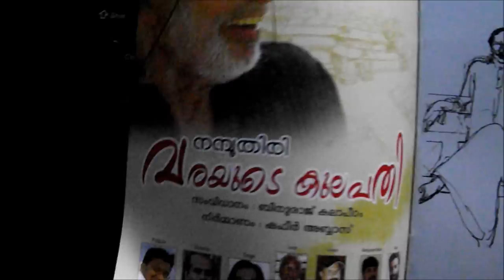Artist Namboodiri Documentary - Varayude Kulapathi Launch Function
Namboodiri  - Varayude Kulapathi, Documentary Release at BTH, Cochin. Direction - Binuraj Kalapeetom. M V Devan, Artist Namboodiri, MGS Narayanan, Shaji N Karun, Salim Ahmed.

for the free background music.